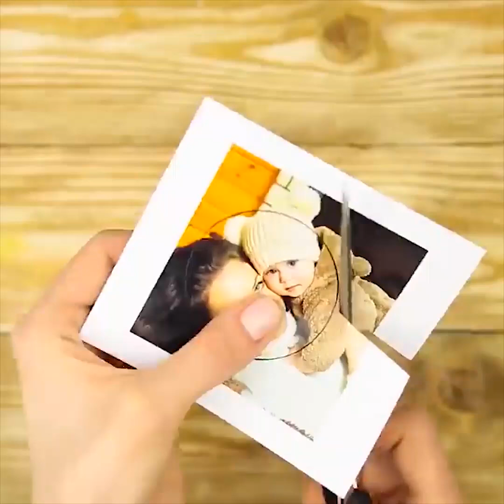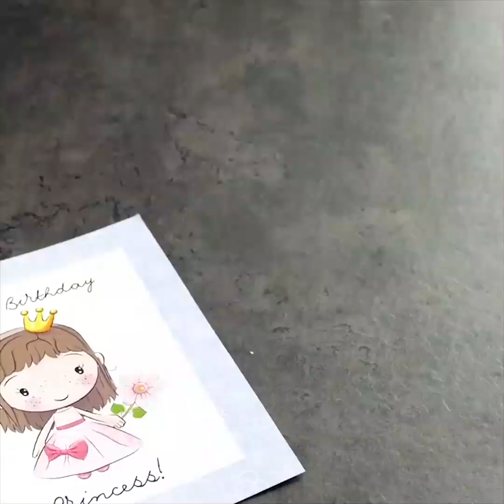안락한 집을 위한 아이디어 14가지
모두를 위한 놀라운 공예와 꿀팁

만들기는 정말 재미있어요! 여러분도 그렇게 생각하신다면, 이 영상이 분명히 마음에 드실 거예요. 오늘은 돈도 절약할 수 있고 여러분을 기분 좋게 해줄 많은 아이디어를 준비했어요! 친구들과 가족들을 불러 모아서, 함께 재미있는 것을 만들어봐요!

만들기, 요리, 바느질, 장식, 마술 묘기… 여러분이 좋아하는 것이 무엇이든 간에, 어린이를 위한 놀라운 생활 꿀팁에서 언제나 여러분을 위한 특별한 것을 발견할 수 있을 거예요! 모든 아이디어는 따라 하기 매우 쉽고, 특별한 재료나 기술이 필요하지 않습니다!

우리 영상을 보면서 항상 새로운 것을 배울 수 있습니다. ABC를 배우고, 재봉 기술을 습득하고, 그림 그리기 실력을 업그레이드하고, 색을 배우고, 기본적인 수학과 숫자를 배우고, 심지어 요리하는 법도 배울 수 있어요! 어린이를 위한 이 모든 놀라운 활동들이 튜토리얼 영상에서 여러분을 기다리고 있습니다.

순수한 재미를 위한 많은 꿀팁과 아이디어가 있습니다! 놀라운 사진 촬영법, 친구와 가족을 위한 아름다운 선물을 만드는 법, 그리고 최고의 파티를 여는 법을 배울 수 있어요!

이 영상에서 어떤 꿀팁이 가장 마음에 드셨는지 알려주시면 좋겠어요. 잊지 말고 댓글에서 알려주세요!

타임스탬프:

2:21 - 양초 꿀팁
5:05 - 여러분의 집을 위한 편안한 러그와 쿠션
8:35 - DIY 사진 마그넷
14:12 - 종이 장식